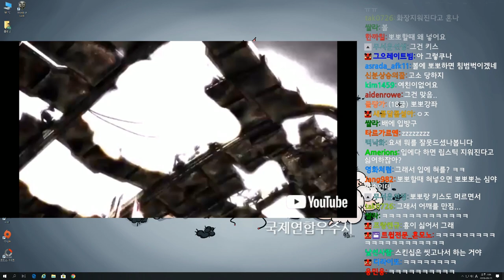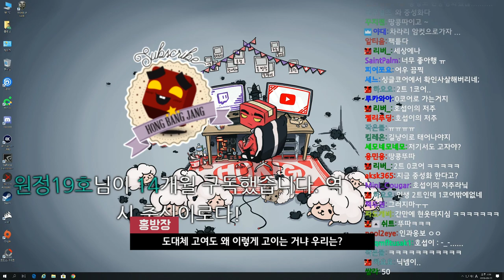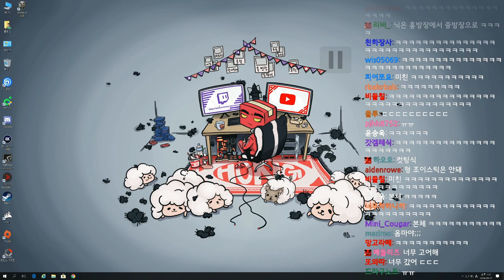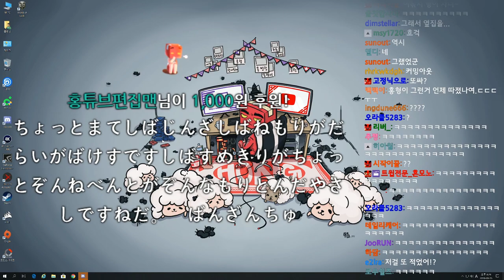2018년 9월 일상다반사, 유튜브 컨텐츠가 고갈되어가는데 슬슬 최종 컨텐츠를? 외 (Twitch IRL Radio) - 홍방장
2018년 9월 11일 ~ 9월 15일 일상다반사 영상입니다.
유튜브는 점점 망해가는데 할 컨텐츠는 없고, 그 때 홍팡이가 기막힌 최종 컨텐츠 하나를 언급하는데...